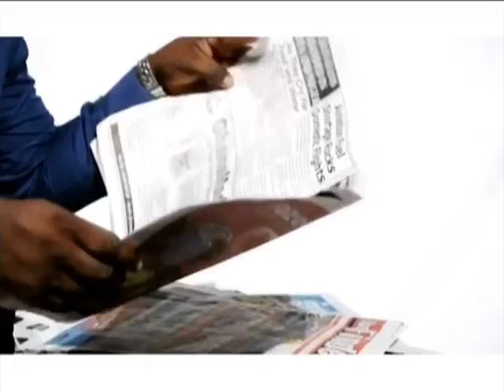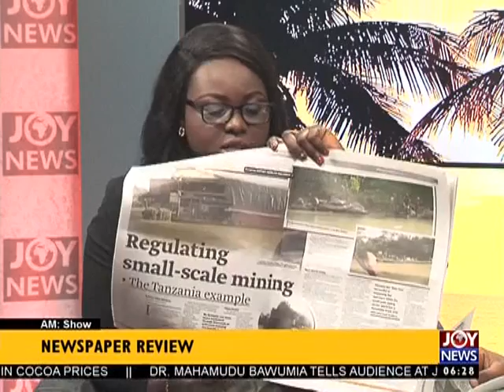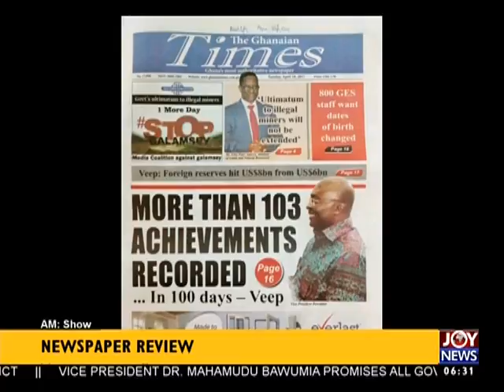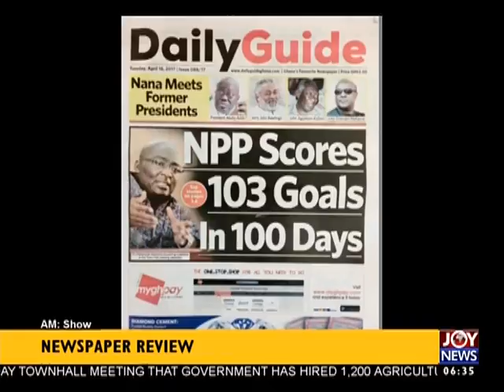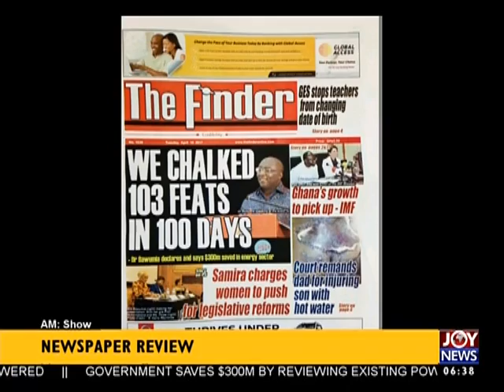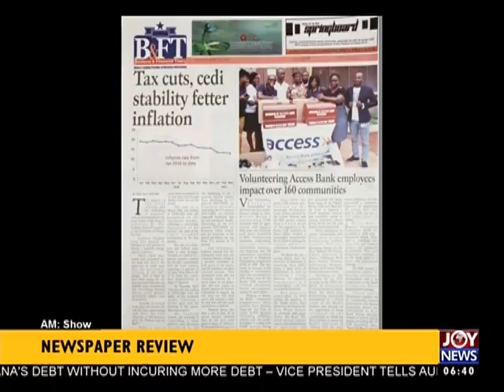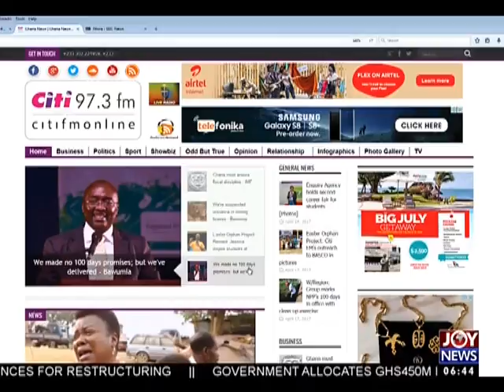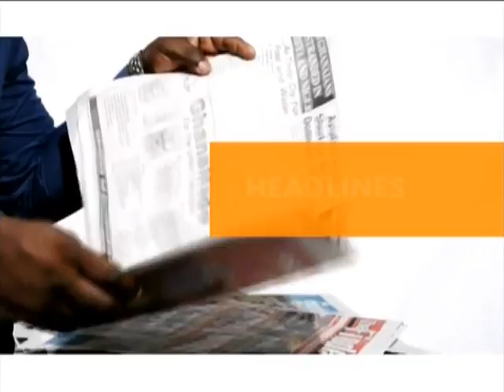AM Show Newspaper Headlines on Joy News (18-4-17)